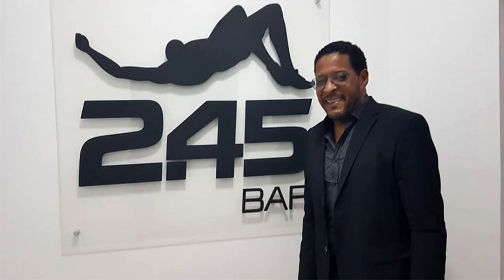Javier Sotomayor se volvió loco ⁉️ esto NO existe para los cubanos